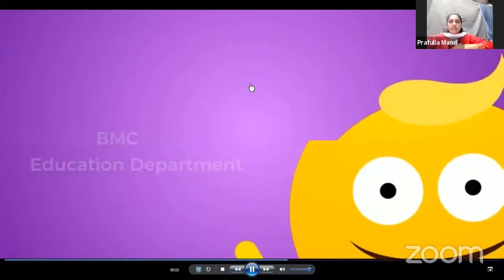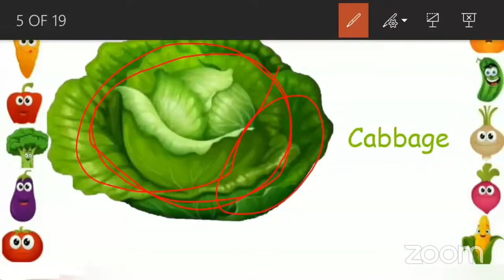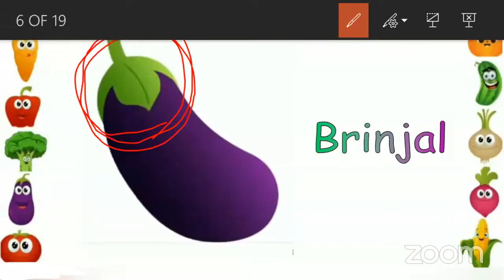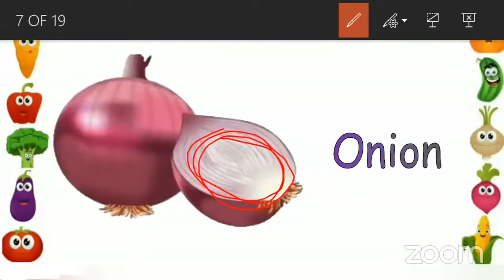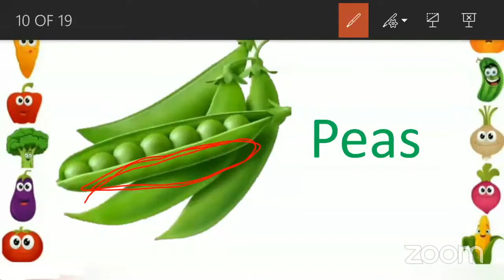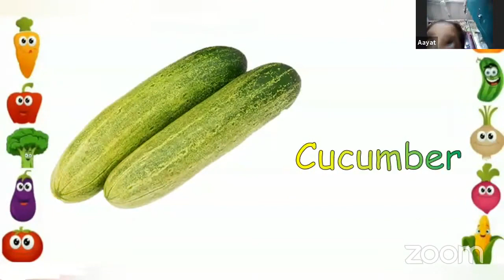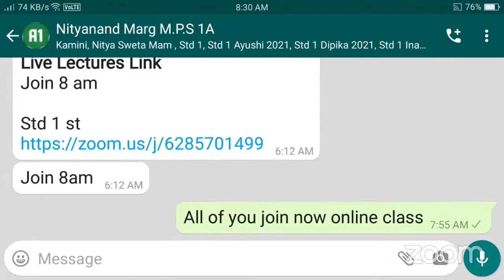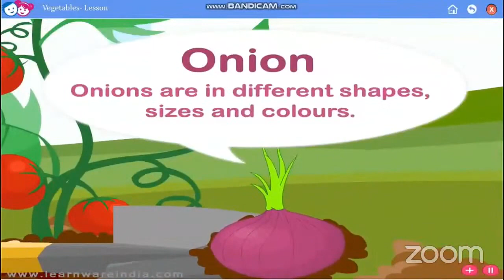Vegetables By Mrs Prafulla Mandaliya Play Do Learn Subject Std First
MCGM#

Lecture topic :- Vegetables
Expert Teacher :- Mrs. Prafulla Mandaliya